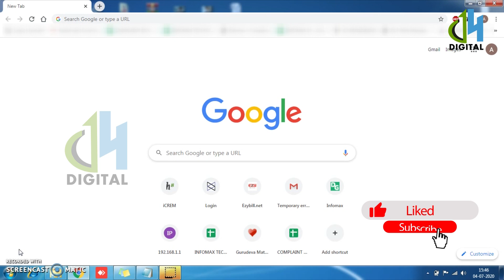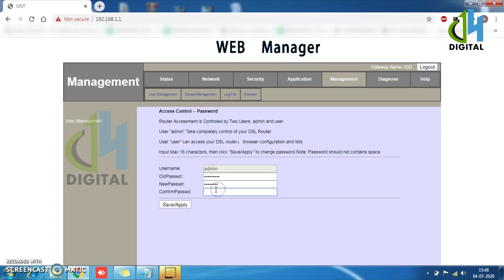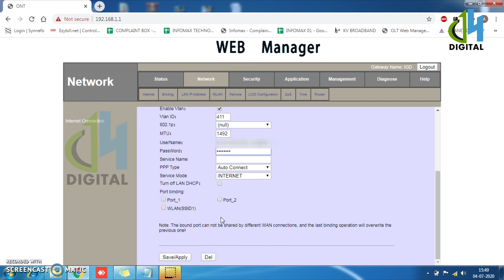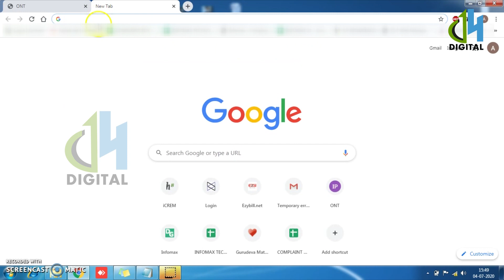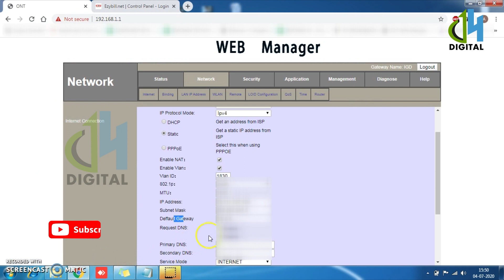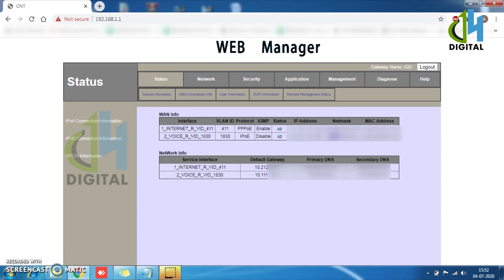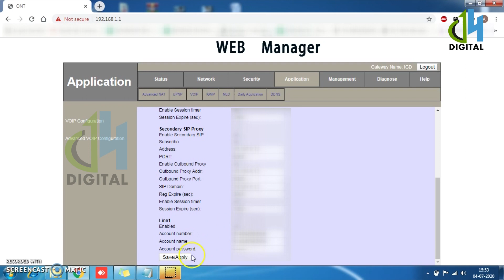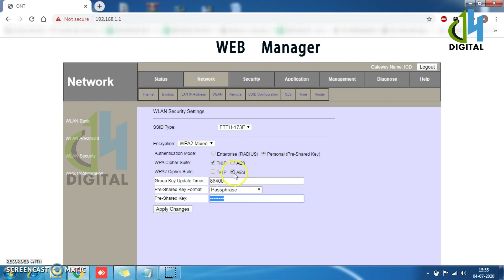NETLINK HG323RGW BSNL CONFIGURATION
BSNL CONFIGURATION DATA AND VOICE